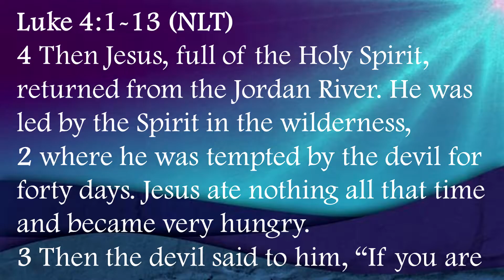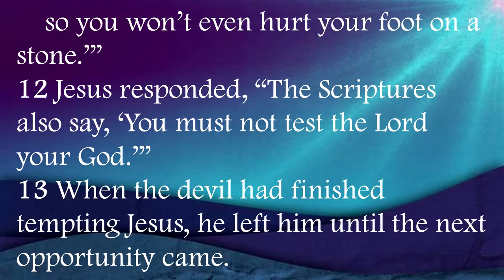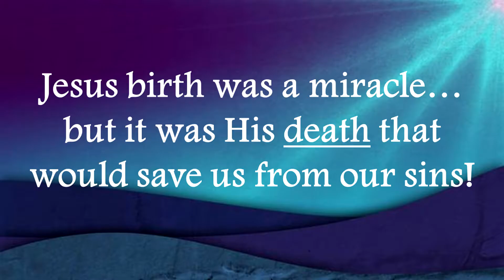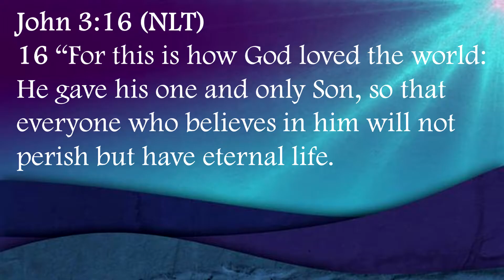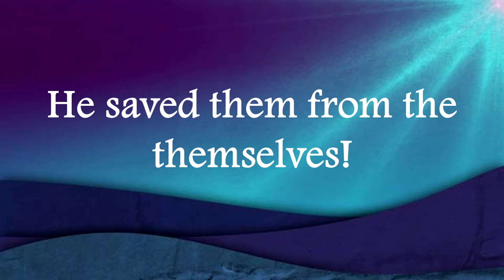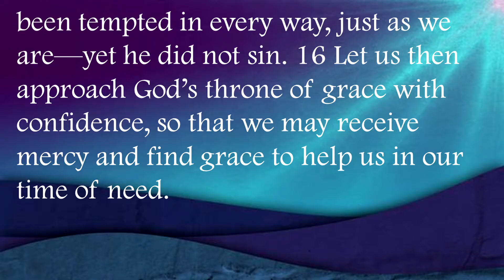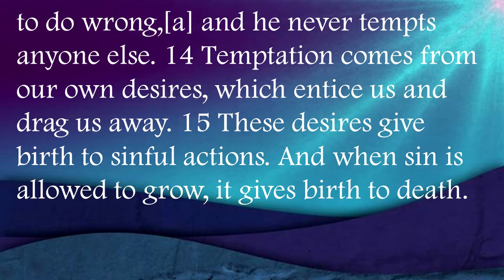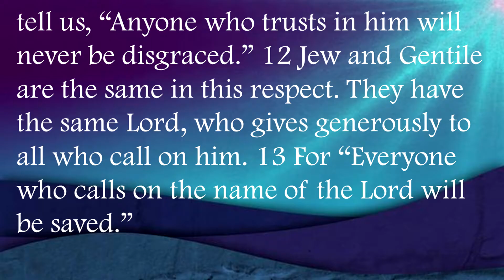Christmas Eve Service 12 24 2016